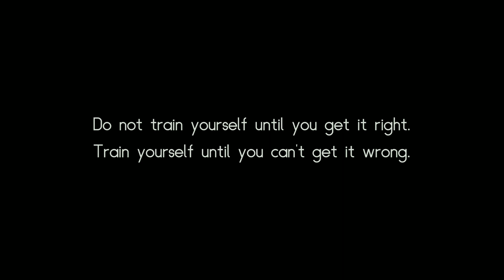Jane De Leon Portrait Drawing | JulsArtWorld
Art Materials:
- Vellum Board
-  Staedtler Pencils (8B)
- Pencil eraser & Kneaded eraser
- White Gel Pen
- Charcoal Powder
- Brush
- Blending Stump